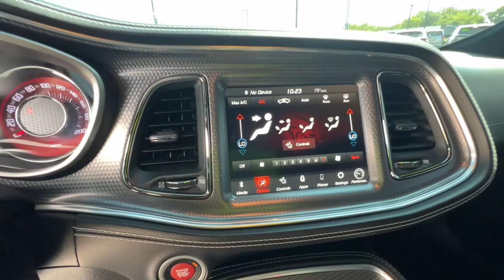2021 Dodge Challenger Overland Park, Lenexa, Shawnee Mission, Olathe KS, Kansas City, MO R23178A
Torred Clearcoat Used 2021 Dodge Challenger SRT Hellcat RWD  available in Overland Park, Kansas at Reed Chrysler Dodge Jeep Ram Overland Park. Servicing the Lenexa , Shawnee Mission, Olathe KS, Kansas City, MO area.

7020W Frontage Rd.

$1100 below Kelley Blue Book! ONLY 9789 Miles! Torred Clearcoat exterior and Black interior SRT Hellcat trim. Heated Seats Dual Zone A/C Onboard Communications System Premium Sound System Back-Up Camera ENGINE: 6.2L SUPERCHARGED HEMI V8 SRT... SRT PERFORMANCE SPOILER TRANSMISSION: 8-SPEED AUTOMATIC (HP90... DRIVER CONVENIENCE GROUP PLUS PACKAGE WHEELS: 20 X 9.5 BRASS MONKEY FORGE... KEY FEATURES INCLUDE: Heated Driver Seat Back-Up Camera Premium Sound System Onboard Communications System Dual Zone A/C. Dodge SRT Hellcat with Torred Clearcoat exterior and Black interior features a 8 Cylinder Engine with 717 HP at 6000 RPM*. OPTION PACKAGES: TRANSMISSION: 8-SPEED AUTOMATIC (HP90) AutoStick Automatic Transmission Remote Start System w/Smart Key Tip Start Steering Wheel Mounted Shift Control Auto Leather Wrapped Shift Knob PLUS PACKAGE Power Tilt/Telescope Steering Column Dark Engine Turn Interior Accents Premium-Stitched Dash Panel Radio/Driver Seat/Mirrors Memory DRIVER CONVENIENCE GROUP Blind Spot & Cross Path Detection High Intensity Discharge Headlamps Power Multi-Function Foldaway Mirrors WHEELS: 20 X 9.5 BRASS MONKEY FORGED ALUMINUM Satin Black Dodge Tail Lamp Badge Brass Monkey SRT Exterior Badges SRT PERFORMANCE SPOILER ENGINE: 6.2L SUPERCHARGED HEMI V8 SRT (STD). A GREAT TIME TO BUY: This Challenger is priced $1100 below Kelley Blue Book. WHO WE ARE: ***Your VALUES DRIVEN Family owned dealership in the Heart of Johnson County*** .